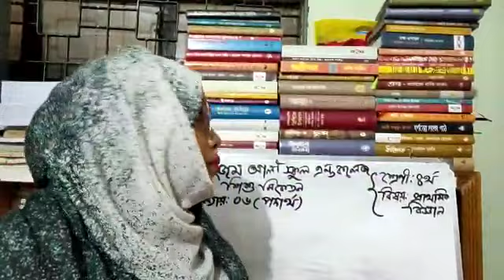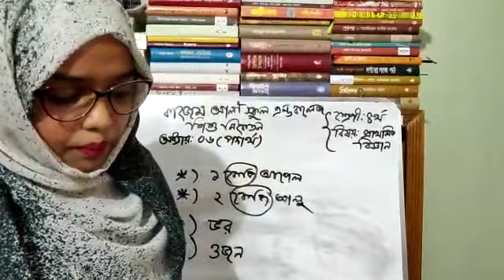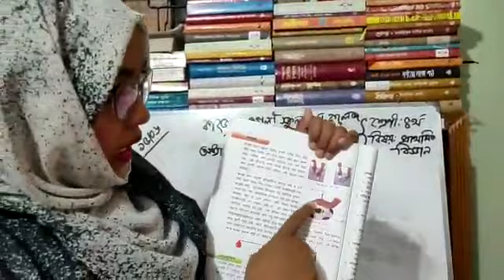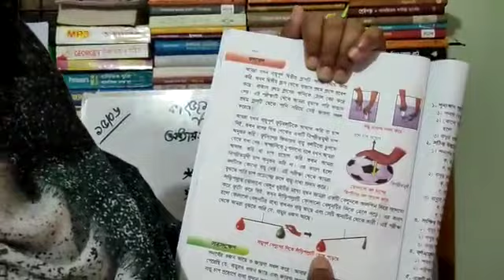শ্রেণি-৪র্থ; বিষয়-প্রাথমিক বিজ্ঞান ; অধ্যায়-৬(পদার্থ) ; তারিখ-১৫/০৬/২০২১